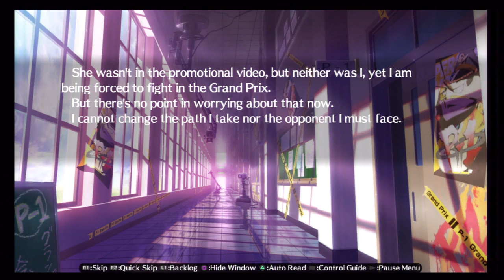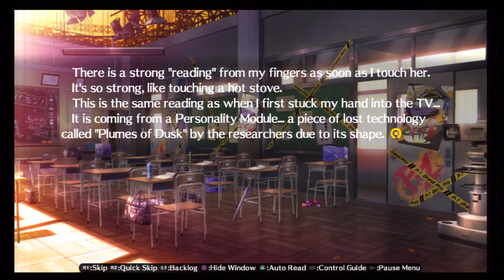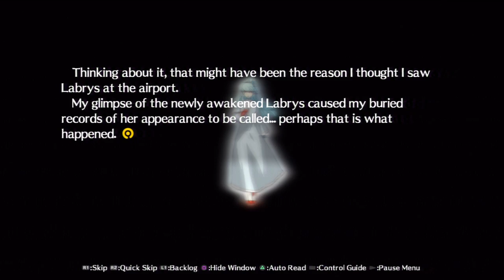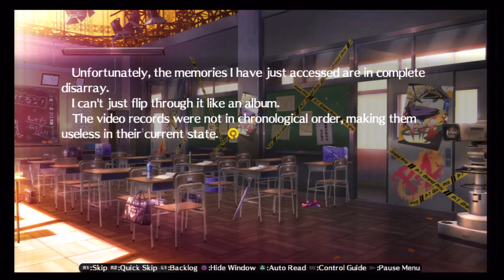57 Persona 4 Arena Story Walkthrough HD PS3 (Aigis - Naoto)